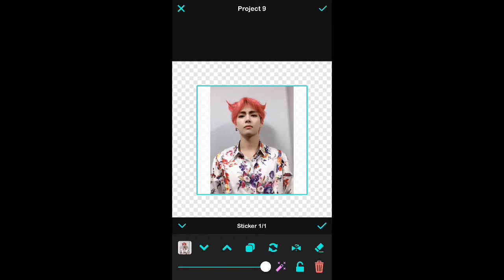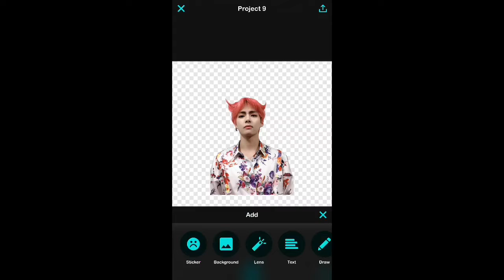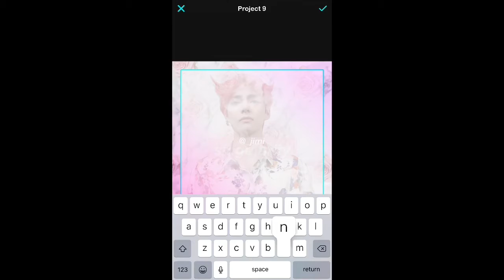BTS EDITS: V ~ Taehyung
Hey Fairies! It’s been a while. How are you?
Here’s another edit on how I make my fan art. If you wanna see the finished product, check out my fan account on Instagram: @_jimin_bts_bae

Merry Christmas Eve Eve!

Music doesn’t belong to me, just using it for this video!